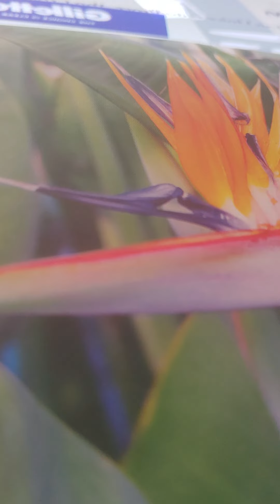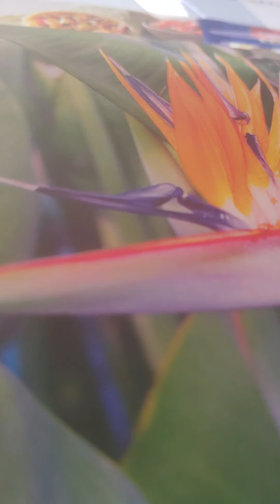1 chronicles 22:5-9 akjv